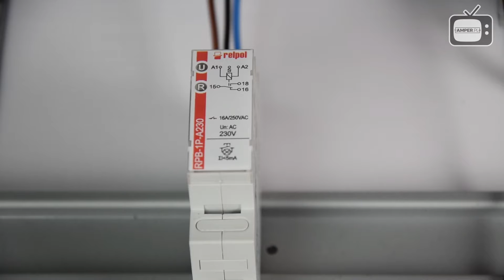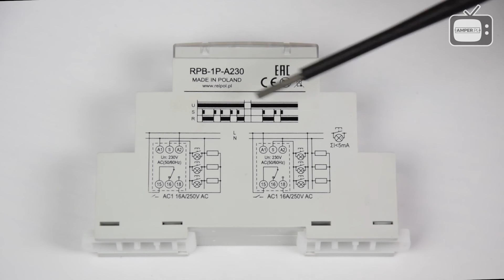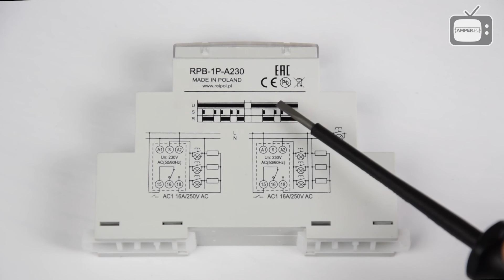Jak podłączyć przekaźnik bistabilny do oświetlenia LED?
Ten film możecie potraktować jako narzędzie doboru przekaźnika:
Jak działają różne typy przekaźników bistabilnych?
Jak krok po kroku podłączyć przekaźnik bistabilny do oświetlenia LED?
Jak rozpoznać i dobierać konkretne modele przekaźników bistabilnych?
Jak czytać opisy na przekaźnikach bistabilnych?

W kolejnym odcinku poznamy przekaźniki, które po zaniku napięcia pamiętają pozycję położenia zestyku - są to tzw. przekaźniki bistabilne z pamięcią. Więcej przeczytacie w artykule na naszym blogu